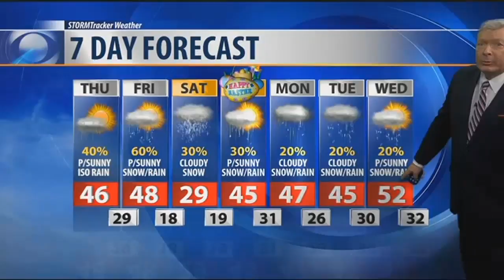Q2 Weather: 10 p.m. with Bob McGuire for March 28, 2018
At the surface a lot of cooler air dropping down out of Canada and producing scattered rain and snow showers All the way down the Colorado by tomorrow morning all that rain starts changing over to snow in south-central Montana and northern Wyoming and then by Thursday night at 6 PM we’re still looking at rain showers moving through but then another cold front from Canada and the Arctic moves in on Friday night and it brings snow with it as well.